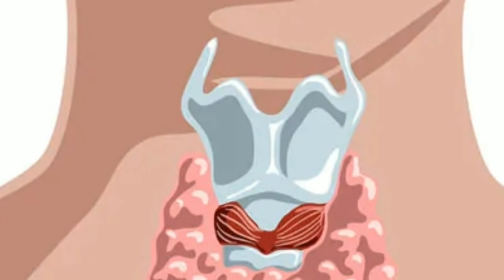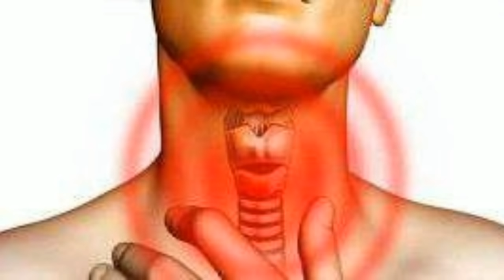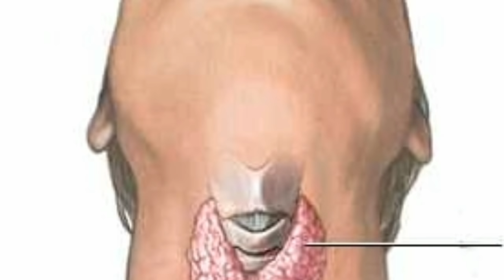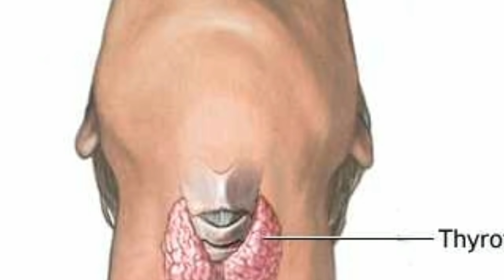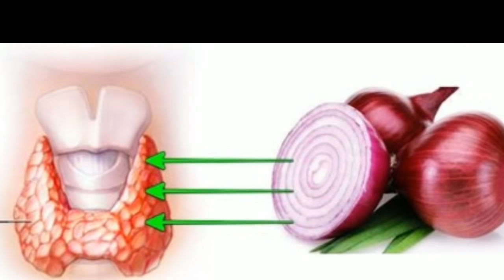थाइराइड केहो थाइराइड को लक्षणहरू र बच्ने उपाय हरु Symptoms of Thyroid || Nepali Health Tips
What is a thyroid hormones ? how many types of thyroid ? what is the main symptoms of thyroid hormone disbalance ?

Thyroid is a large gland in our neck.thyroid realese a two type of hormones.thyroxine/T4 and triiodothyronine/T3).

Fatigue dry skin feeling cold is a main symptoms of thyroid disbalance.